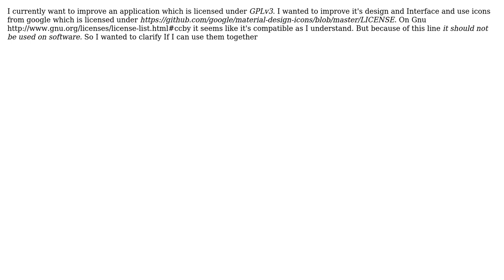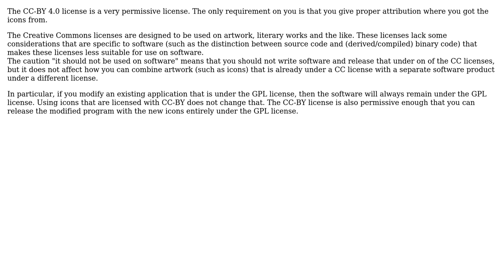Software Engineering: Using CC-BY and GPL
With thanks & praise to God, and with thanks to the many people who have made this project possible! | Content (except music & images) licensed under CC BY-SA | Music | Images & others | With thanks to user Snippet user Bart van Ingen Schenau and the Stack Exchange Network Trademarks are property of their respective owners. You are responsible for your own actions.